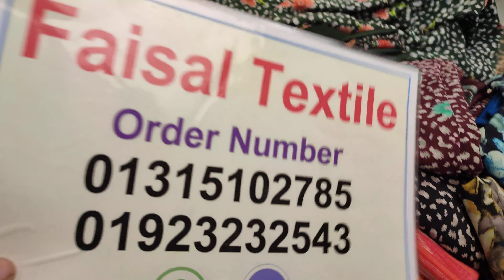650 TK অরজিনাল ইন্ডিয়ান রিশিকা সিল্ক থ্রি পিস । বিজয় মাসের অফার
আসসালামু আলাইকুম এই ভিডিও তে আপনাদের জন্য 650 TK অরজিনাল ইন্ডিয়ান রিশিকা সিল্ক থ্রি পিস নিয়ে এসেছি।
শপ এড্রেসঃ ফয়সাল টেক্সটাইল, চাঁদনী চক মার্কেট ঢাকা ১২০৫, নিচ তলা শপ নাম্বার ১২, মেইন গেটের ডান পাশে